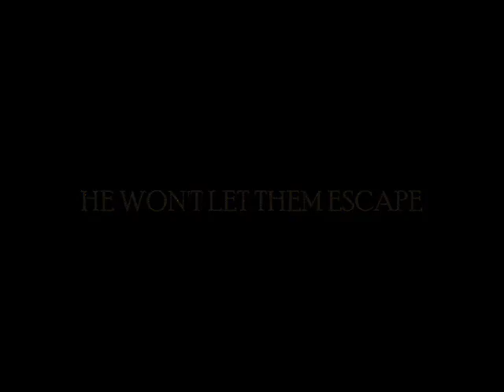"FRIDAY THE 13TH TRAILER 2008" FAN FILM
FRIDAY THE 13TH NEW FAN TRAILER 2008
terror at camp crystal lake leaves two teenagers helpless when they come face to face with Jason.